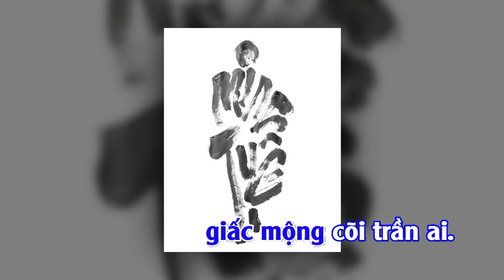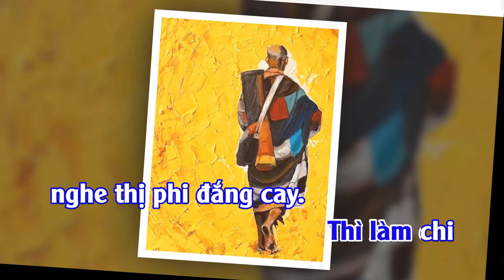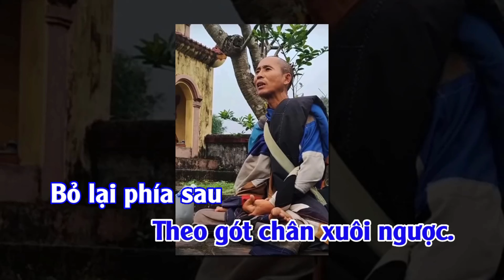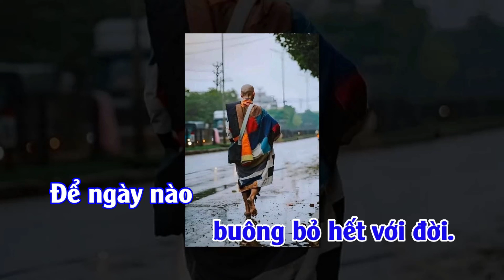Cõi Mộng Hồng Trần - Nghệ sĩ Lê Vân || Thơ: Nguyễn Khắc Tú, Nhạc: Lục Hòa